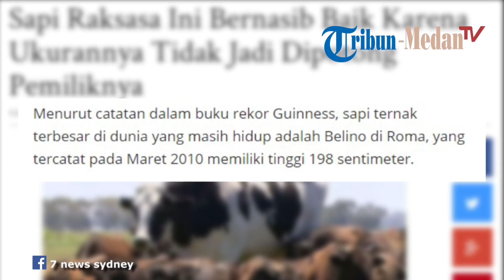Luar Biasa, Sapi di Peternakan Australia Ini Berukuran Raksasa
TRIBUN-MEDAN.com - Sapi di peternakan Australia tumbuh menjadi sangat besar yang bisa dibilang raksasa.

Pemiliknya kesulitan untuk menjual maupun membawanya ke rumah pemotongan hewan.

Dikutip dari Kompas.com, sapi jenis Holstein Friesian yang diberi nama Knickers oleh pemiliknya itu kini memiliki bobot hampir 1,4 ton dan tinggi 194 sentimeter.

Pemiliknya, Geoff Pearson, pertama kali membeli sapi jantan tersebut untuk memimpin kawanan ternaknya di ladang.

Dia membeli Knickers bersama sejumlah sapi lainnya yang sejenis.